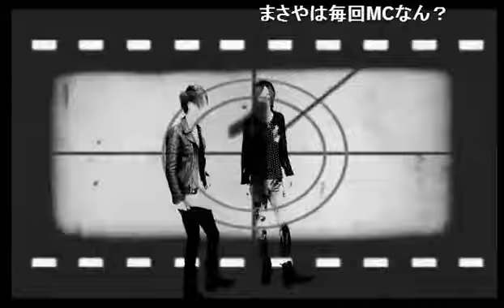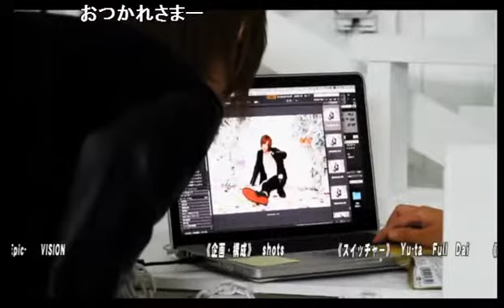ホストと朝からカラカラ騒ぎ！もしも自分が王様だったらどんな国を作りたい！？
club fino-2nd-が贈る【朝からカラ騒ぎ】 (16/4/26)
《内容》
・雅也流ブランディング！
・メディアに公開されるホストの写真あるある！
・サキTHEワールド＆ケンTHEワールド！自分の推しポイントは？
・もしも自分が王様だったらどんな国を作りたい？
・2部から入店のホストに聞く！1部のアノ人どんなイメージ？

《出演》
天宮雅也、逢沢紗希、一色兼斗

club fino-2nd-が贈る【朝からカラ騒ぎ】
2300万プレイヤー水城空雅から遂に独立店オープン。ファングを2年連続FUYUTUKIGROUPナンバー1店舗まで築き上げ、幾多の1000万プレイヤーを世に輩出してきた正統派指導者水城空雅が今までのホスト概念をぶち壊すべく遂に完全独立！！
そんなfinoに引き続きfino-2nd-がついにnico@NIGHTで放送スタート！！
その名も《club fino-2nd-が贈る 朝からカラ騒ぎ》
1部とは変わった雰囲気のメンバーの放送はいったいどうなるのか？！

【店舗情報】
fino-2nd-
東京都新宿区歌舞伎町2-21-5 三経20ビルB1F